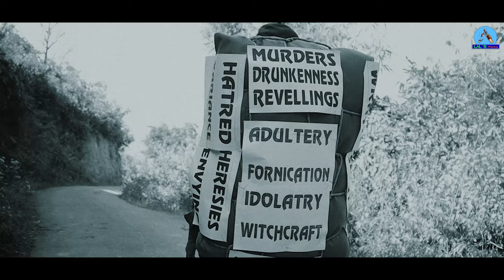Manipuri Gospel Song Nang Kanano (official)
Singer. Ch.Joyshila Aimol
Music. Angdun Maring
Tune/ Lyrics : Benjamin Aimol
Cast: Jude Chongom & Kh. Warte
Camera/ Editer: Lal's Media